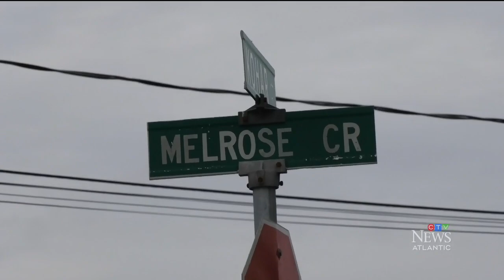Remains found relating to 1999 Nova Scotia missing persons case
Nova Scotia RCMP say they've recovered human remains that may be connected to Arlene McLean, a woman who disappeared from Eastern Passage nearly 22 years ago, and the woman's brother says he's greatly relieved to finally have a sense of closure in the case.